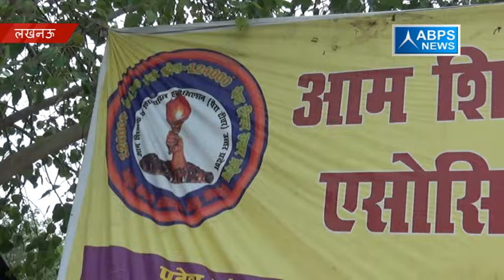शिक्षा मित्रों ने दिया धरना | लखनऊ | abps news